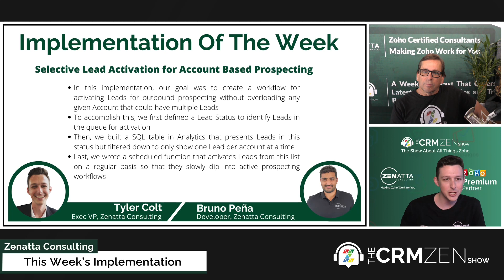Selective Lead Activation for Account Based Prospecting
This week's implementation was taken from CRM Zen Show Episode 234 - Enough Chit-Chat, Let's Call It, and we explain our use of a selective lead activation for account based prospecting.

Are you interested in using this implementation in your business? Let's chat about it and book a meeting

Zoho & Avalara Product Demo
August 20, 2024, 10:00 AM Pacific Standard Time